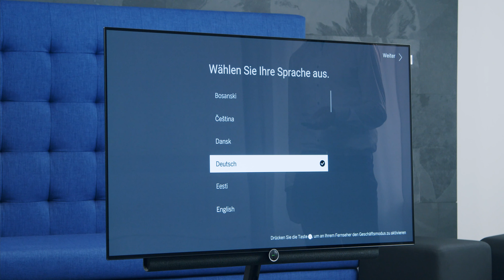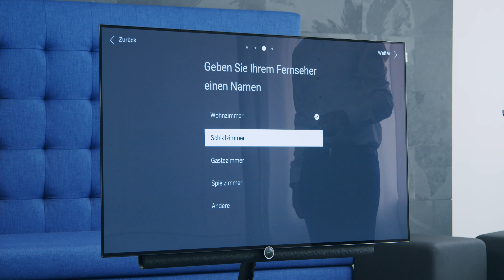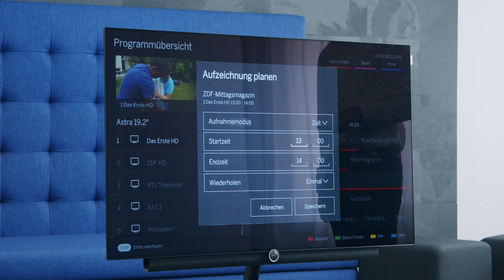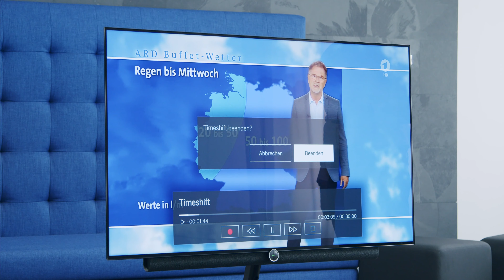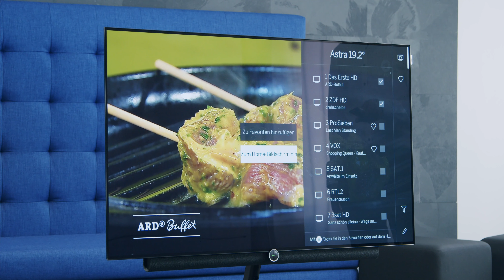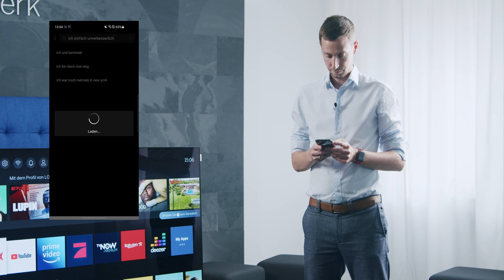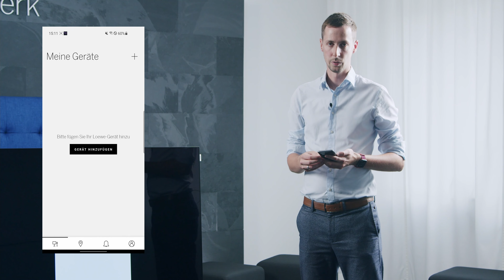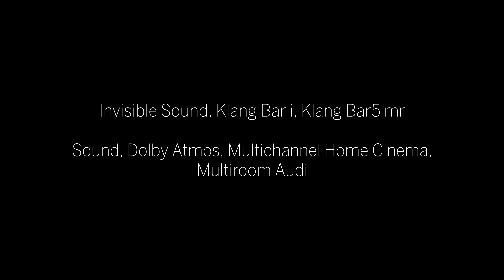Loewe bild i - Einrichtung und Bedienung des Smart TVs.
Nutzen Sie die Chance, um sich mit der neuen Software, dem neuen Chassis und den neuen Funktionen des Loewe bild i vertraut zu machen. Unser Loewe Team erklärt Ihnen in unserem Video alles was, Sie zum neuen Loewe bild i wissen müssen. Neben einem Unboxing und der Erstinstallation finden Sie alles Wissenswerte zum neuen User Interface, zur Bedienung mit der Loewe App und zu den Soundeinstellungen.